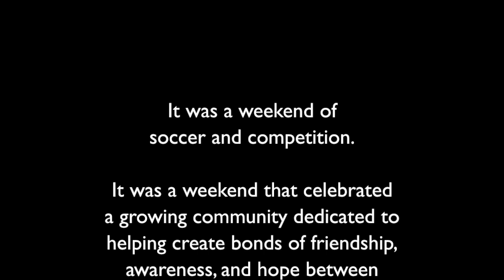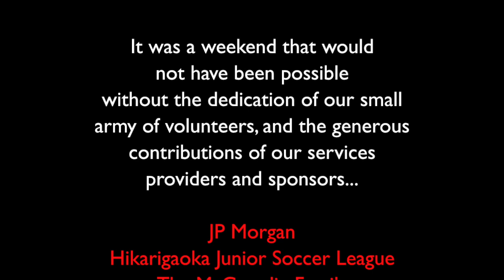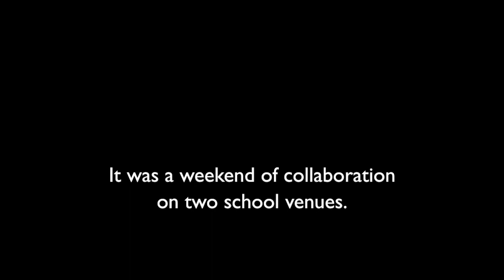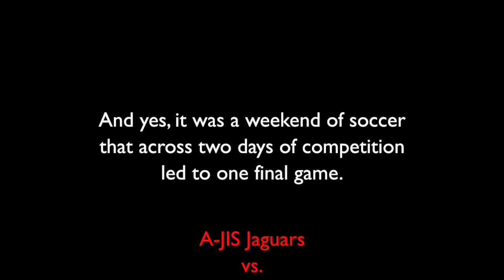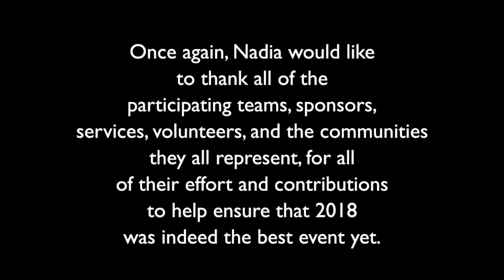Nadia-Tohoku Soccer Friendly 2018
This video is about the Nadia-Tohoku International Soccer Friendly held over the weekend of June 16-17, 2018.